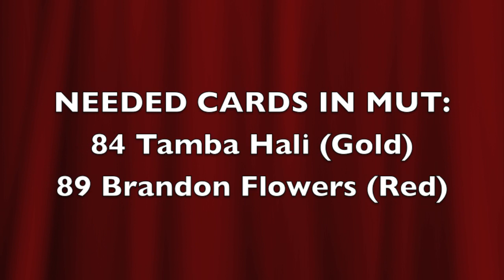Andrew Luck Looks to Cool Down Red Hot Jamaal Charles (Colts vs Chiefs) - Madden 25 Online Gameplay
A potential playoff matchup in this game as Andrew Luck leads the Colts into Arrowhead to take on Jamaal Charles and the Chiefs.

Also if you have the Flowers or Hali let me know please!

madden 25 online game ranked match gameplay tips glitches mrgoldensports dukethakilla maddenmastermind cookieboy17 moss2chappy maddenmoments7 adicards vs coleworld9 the gamers lab highlights touchdown td nfl football hd pvr youtube partner madden 25 madden 25 online madden nfl 25 madden 25 gameplay fights nba mlb 2k14 apple mw3 black ops tim tebow robert griffin III RGIII adrian peterson antodaboss game of the year epic overtime comeback